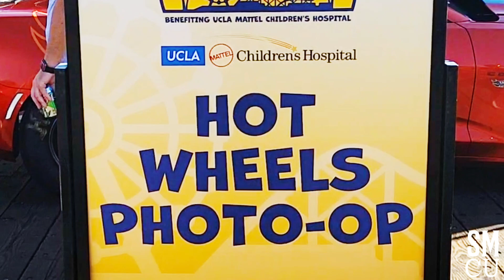Hot Wheels at the Pier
Hot Wheels featured at Mattel's Party on the Pier on Sunday. November 6, 2022. Since its inception, Mattel Party on the Pier has generated unrestricted funding to launch high-priority programs that benefit children being treated at UCLA Mattel Children’s Hospital and around the world. Proceeds raised from this event have helped support a wide variety of children’s health initiatives, hospital programs, research, and innovative discoveries that are improving children’s lives—now and in the future.